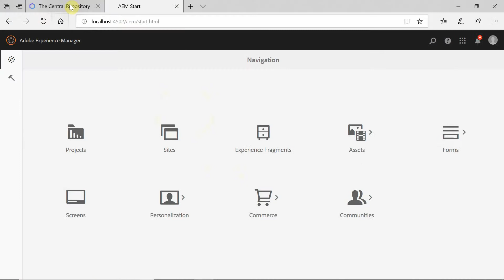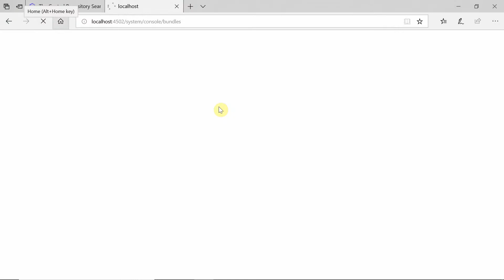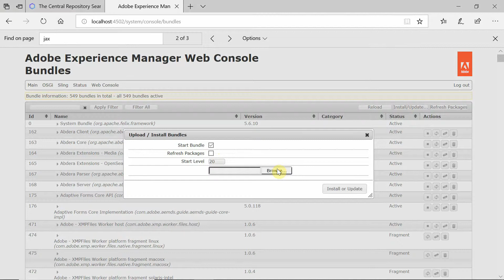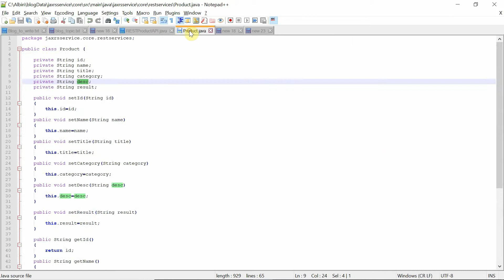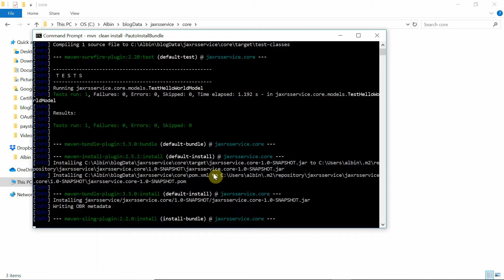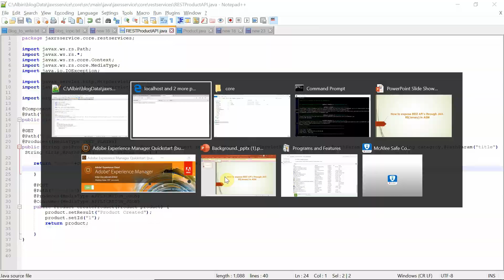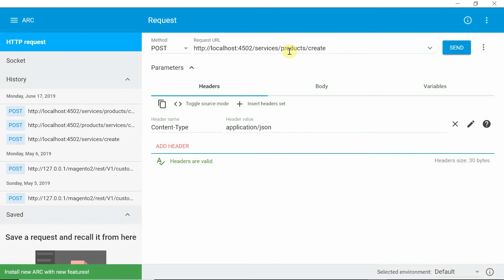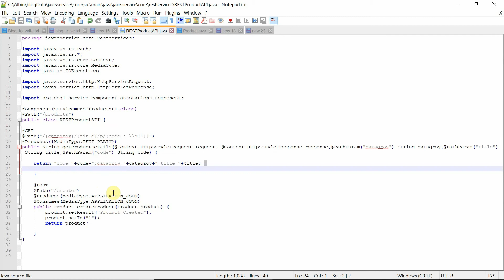How to expose Restful Services through JAX-RS(Jersey) in AEM?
JAX-RS is a specification that provides portable API for developing, exposing, and accessing web applications designed and implemented in compliance with principals of REST architectural style.

JAX-RS has annotations to bind specific URI patterns and HTTP methods to individual methods of your Java code.

AEM is driven based on REST principals but there is no direct support for creating Restful services.

There are multiple implementations for JAX-RS specifications, this video explains exposing Rest based services in AEM through Jersey.

Code Repository - @um-repo/youttubedata/tree/master/jaxrsservice